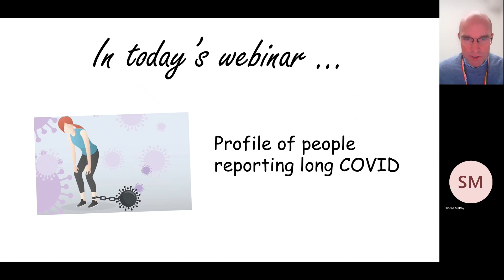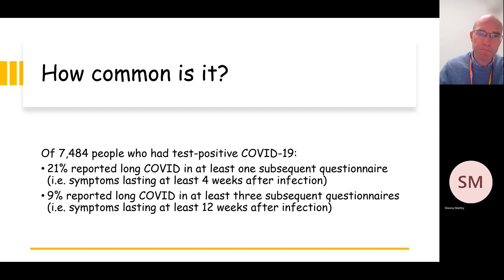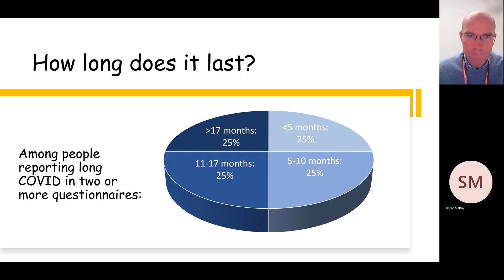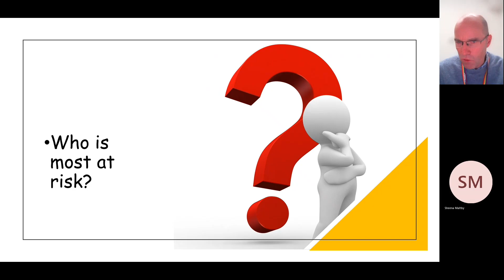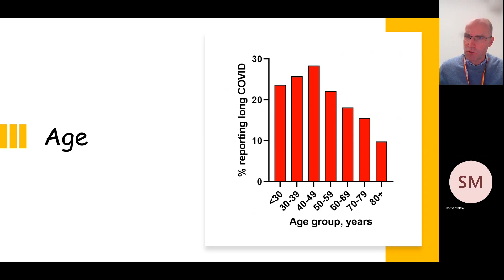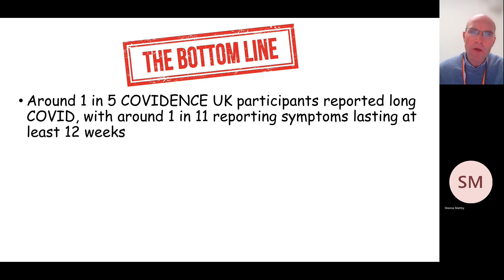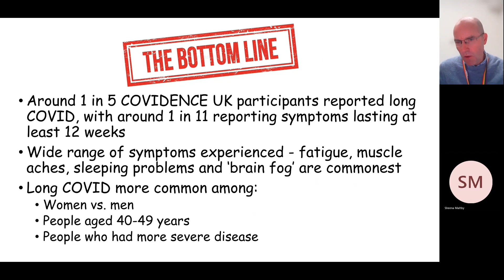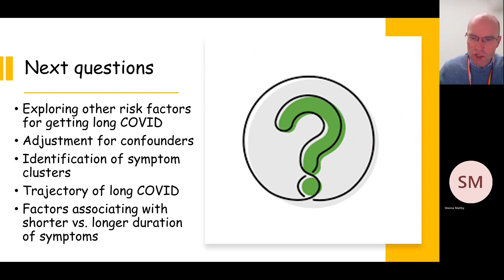COVIDENCE UK November 2022 webinar: Profile of people reporting long COVID.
Professor Adrian Martineau presents our latest data exploring the profile of people reporting long COVID.